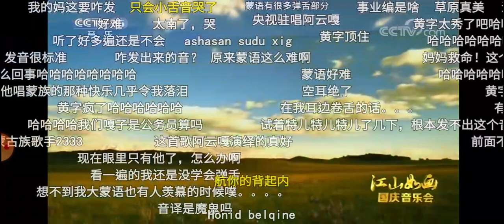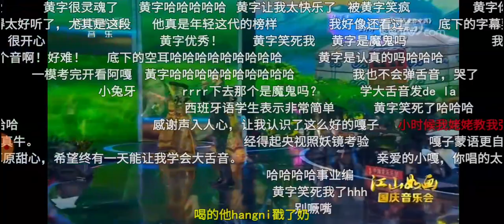[阿云嘎/Ayanga/Ayunga] 《美丽的草原我的家》2017国慶 [江山如画] 歌曲- 錄屏附留言(嘎子示範用''長長的大舌音") "Big Tongue Skill"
留言區有歌曲介紹和歌詞，在此不贅 ! Introduction and lyrics of this Mongolian song could be found in Comment section.